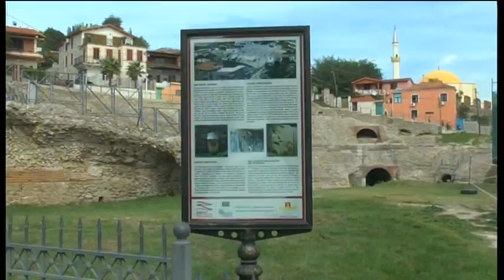Amfiteatri i Durrësit. Pas kompensimeve, nis rikonstruksioni total